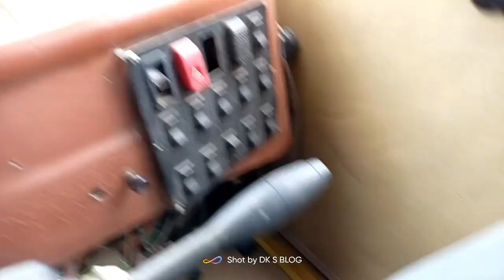सुपर कार स्पीड राजाओं बाली फीलिंग 26 February 2023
जयपुर राजघराने बाली कार
royel infeld car
mharaja car
ऑडी कार रिव्यू
bmw car रिव्यू
आगरा के महाराजा के कार
dilhe ke Raja की कार
mharastra के raja ke car
indor ke mharaja के car